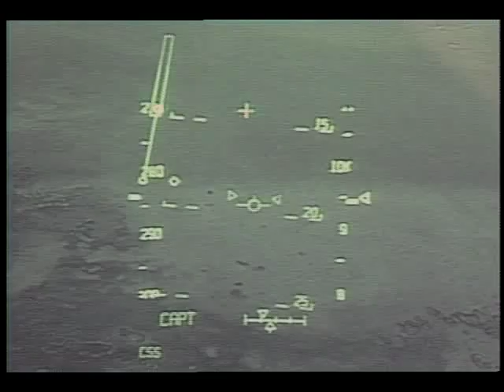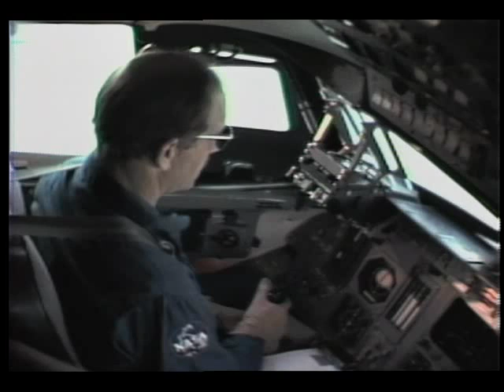STS-26 STA Training (Hauck)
This video shows astronaut Rick Hauck at the Shuttle Training Aircraft (STA), CU's of the heads-up display, and air-to-air exercises.